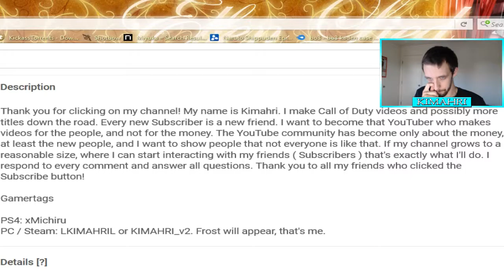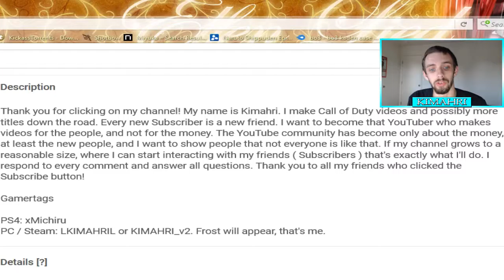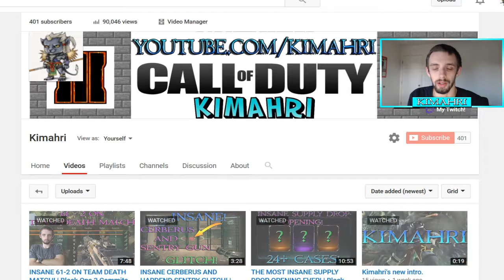THANK YOU FOR 400 SUBSCRIBERS!!!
It would mean a lot to me and show that you guys are interested in my content!